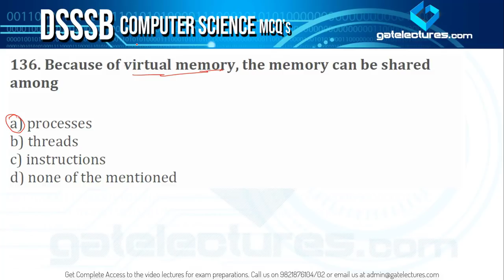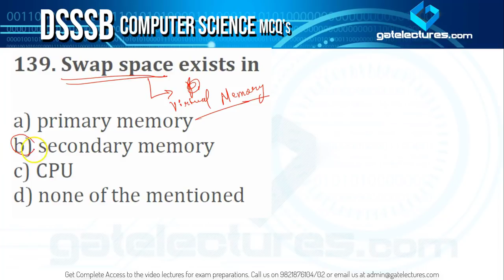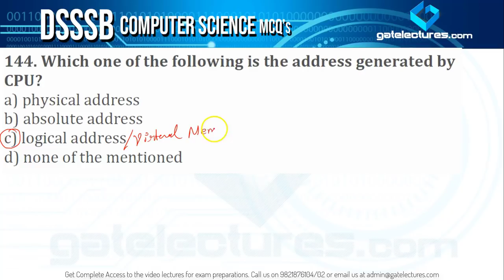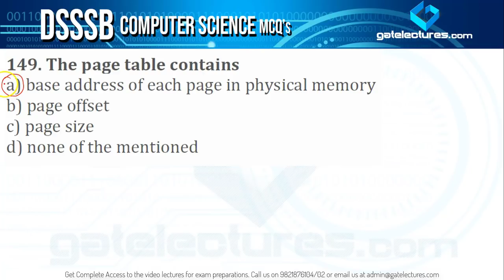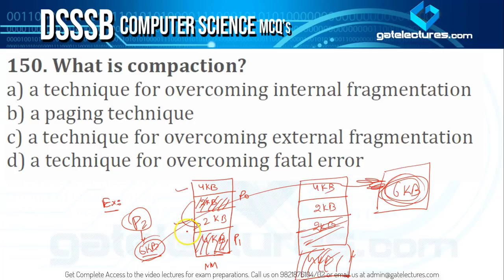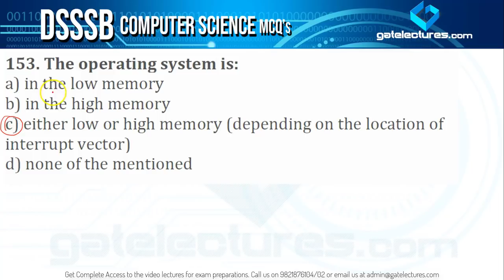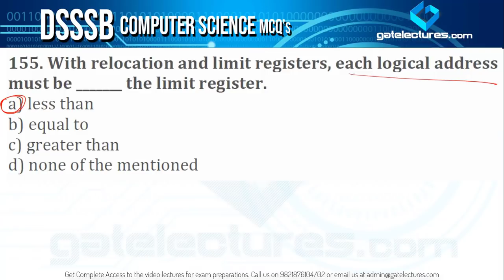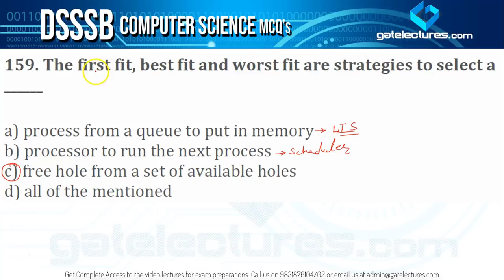DSSSB KVS TGT & PGT Computer Science 200 MCQ's Operating System Q136 to 160